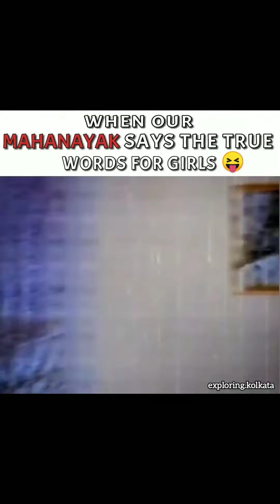নারী চরিত্র বেজায় জটিল 🤣🤣😁😎